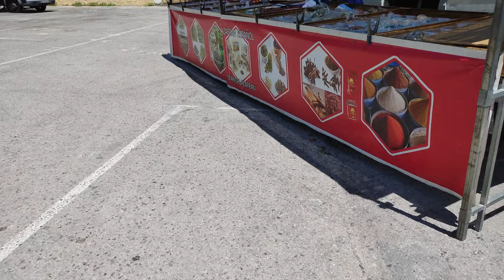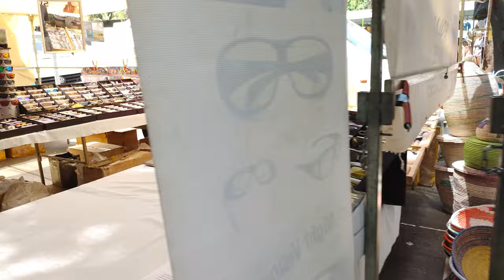Marbella Monday market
Marbella Monday market (09:00 - 14:00)
Av. Las Albarizas, 1, 29603 Marbella, Málaga, Spain

00:00 intro
00:40 Geographic localisation
00:50 Marbella Monday market